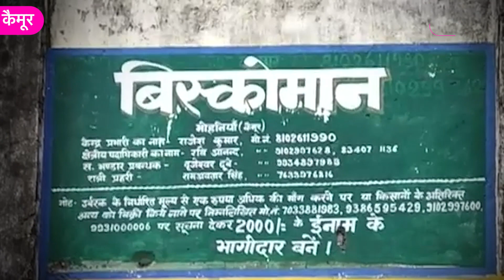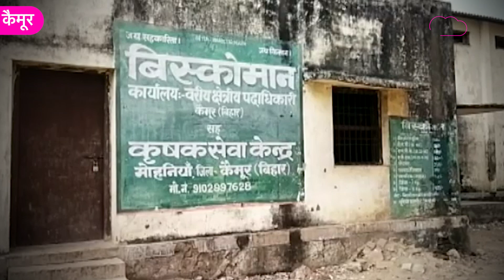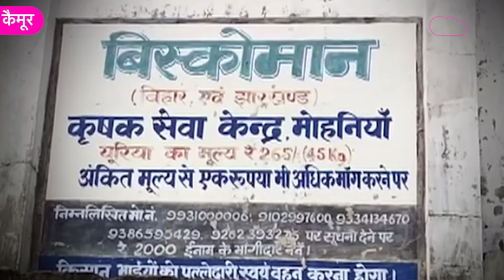बिहार में खाद के लिए मचा हाहाकार, किसान बोले खाली पड़ी है खाद और यूरिया नहीं होने से जमीन| Bihar Tak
बिहार में खाद के लिए मचा हाहाकार, किसान बोले खाली पड़ी है खाद और यूरिया नहीं होने से जमीन